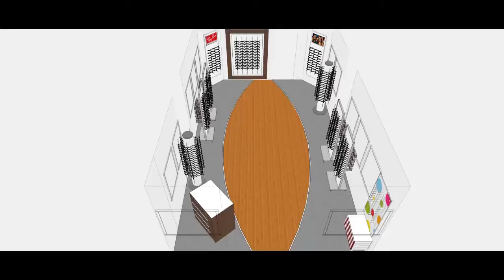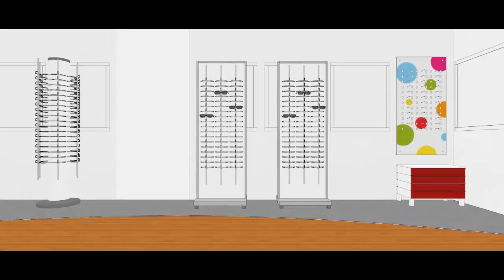Owens 10 by CNS Frame Displays